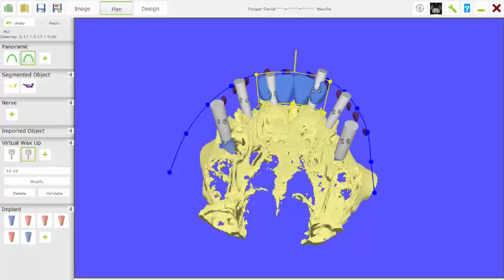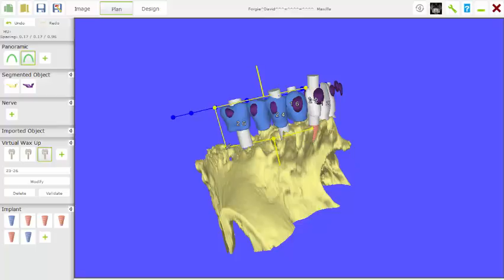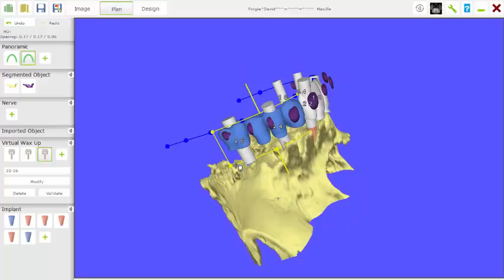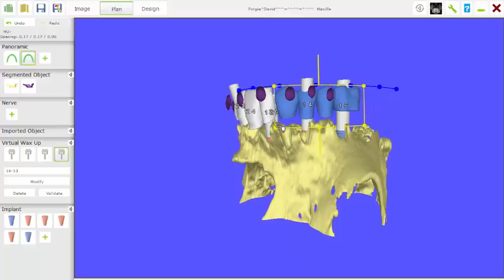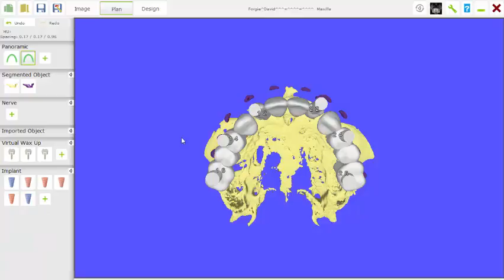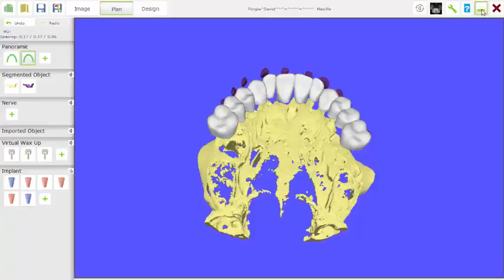AxisGuide®: How to make full mouth virtual waxup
Designing full mouth virtual wax, step by step procedure.
Register to download the Implant planning software.